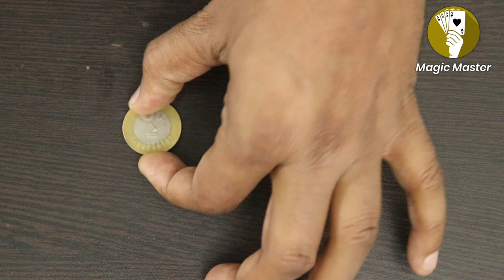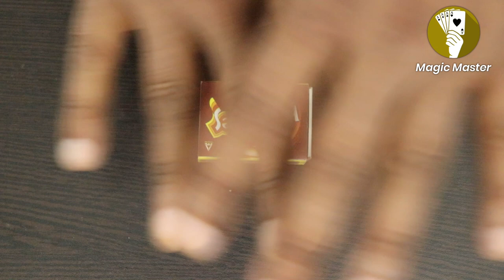माचिस से सिक्का गायब करने का जादू सीखें - Coin Vanish in Matchbox | Ft. Hindi Magic Tricks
Hey guys, in this video, I will teach you an unique an easy coin vanish in matchbox magic trick. I hope, you will like it.

2. Hindi Magic Tricks - @HindiMagicTricks
3. Hindi Magic Tricks 2.0 - @HindiMagicTricks2